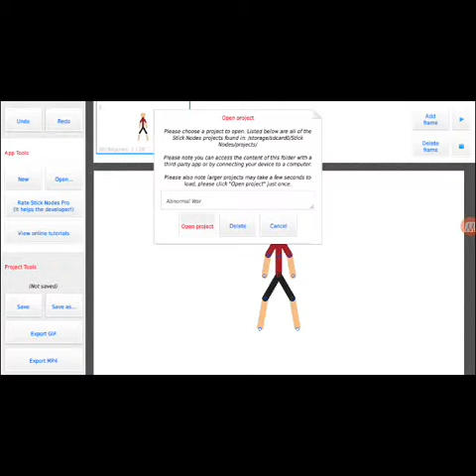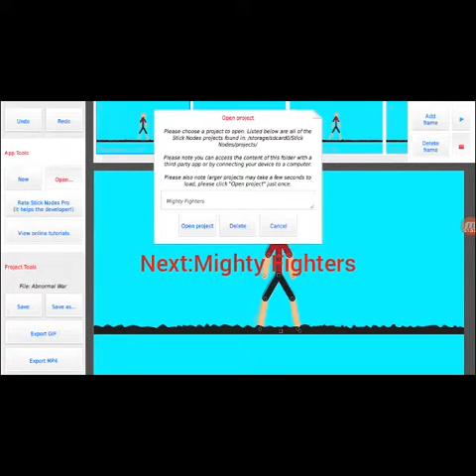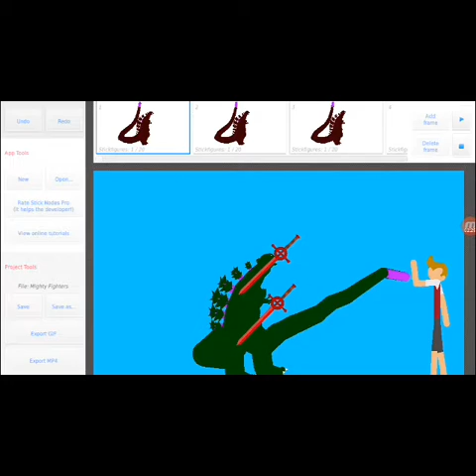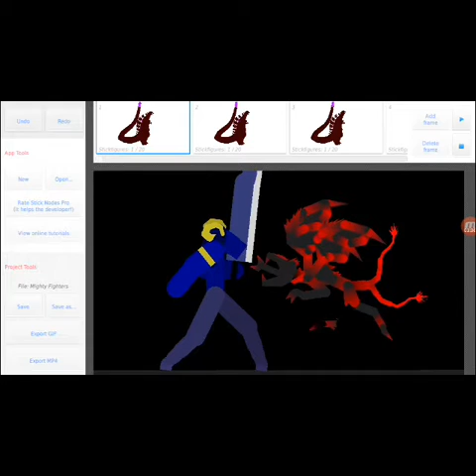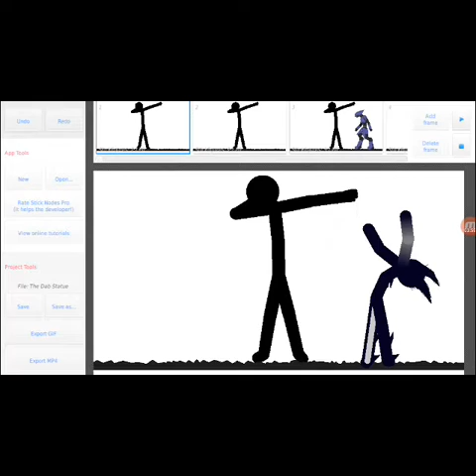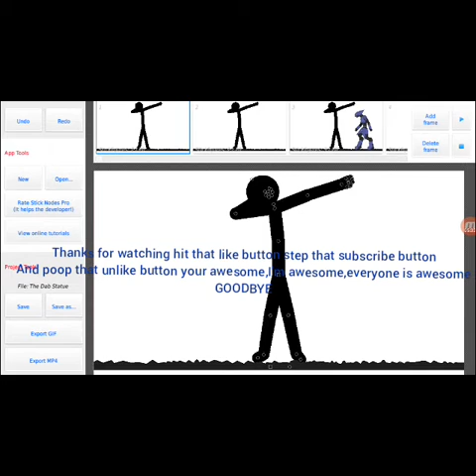My First Three sticknodes animations